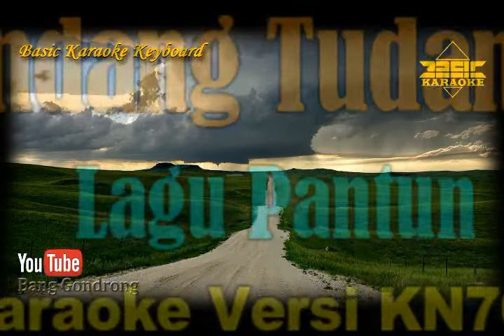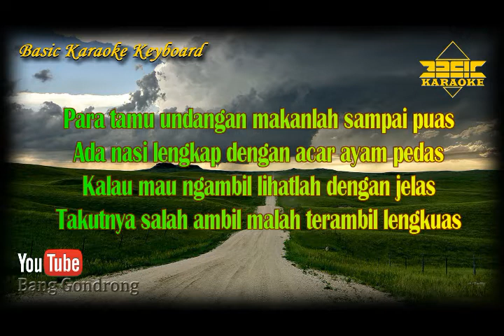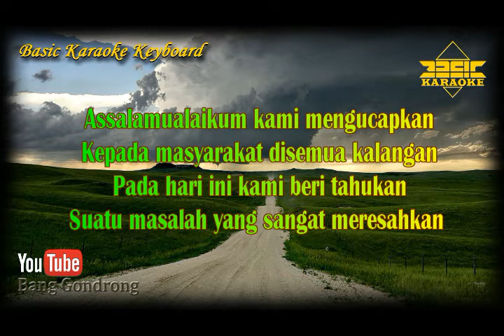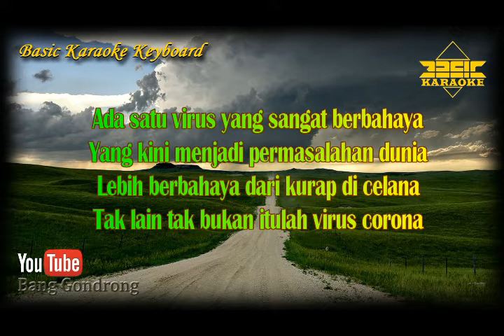Tundang Tundangan (Karaoke/Lyrics/No Vocal) | Version BKK_KN7000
Versi ini tidak orisinal, hanya Instrumental karaoke musik tanpa vocal yang dibuat sedemikian menyamai musik yang asli.